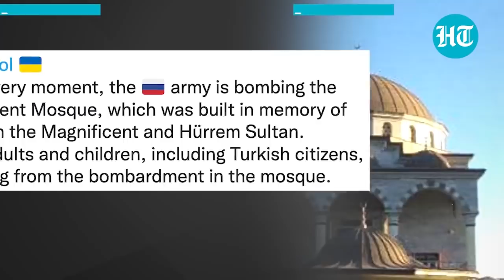Russia shells Ukraine mosque sheltering 80 Turkish nationals, kids | Day 17 of Putin's invasion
Russian forces pounding the port city of Mariupol shelled a mosque sheltering more than 80 people, including children, the Ukrainian government claimed on saturday. Ukraine's foreign ministry claimed that Turkish citizens were also inside the mosque of Sultan Suleiman and his wife Roxolana. There was no immediate word of casualties from the shelling of Mariupol's elegant, city-center mosque.